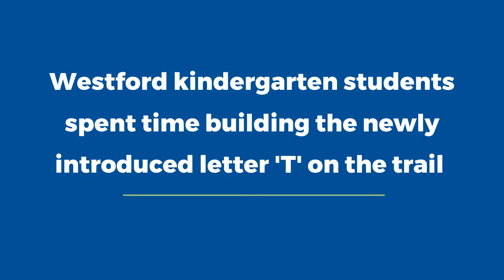09.21.21 Westford Kindergarten - The Letter T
Westford kindergarten students spent time building the newly introduced letter 'T' on the trail behind the school, as they worked on recognizing and forming the upper and lowercase versions.